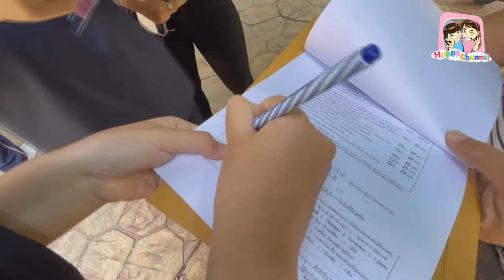ถึงกับร้องไห้ ฉีดวัคซีนเข็ม3 พี่ฟิล์ม น้องฟิวส์ Happy Channel